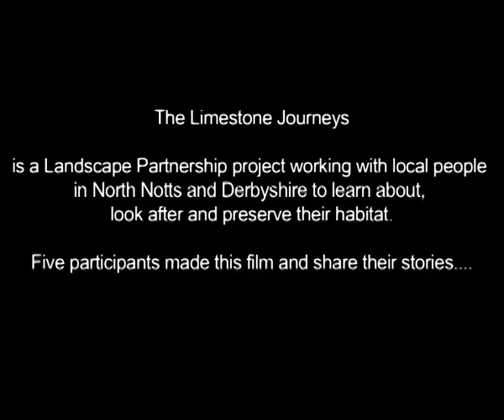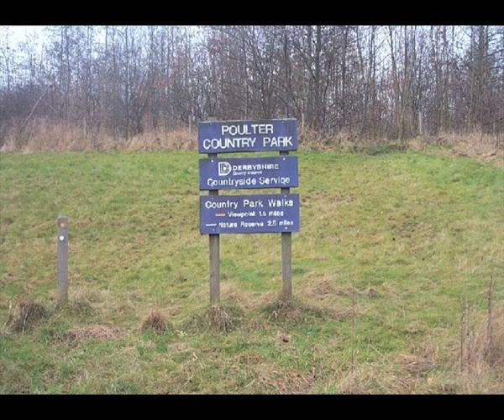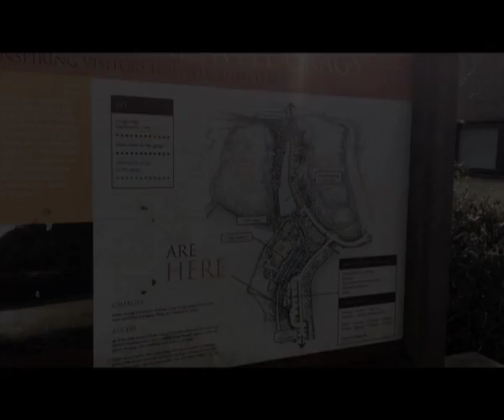Limestone Journeyers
A film made in a 2 day Can-Do project about volunteers on the Limestone Journeys Project.